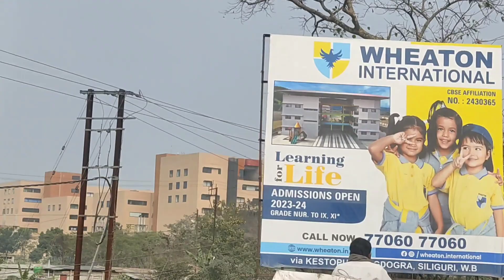Siliguri ll Today we are going to welcome the Council meeting#cristian